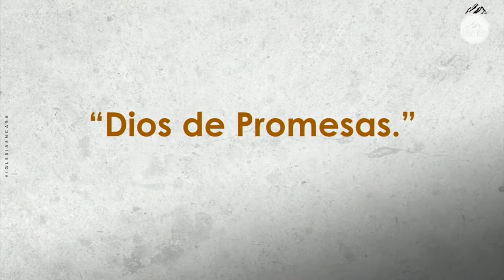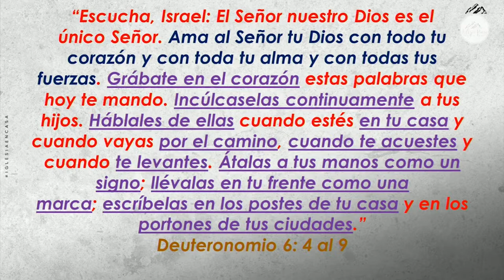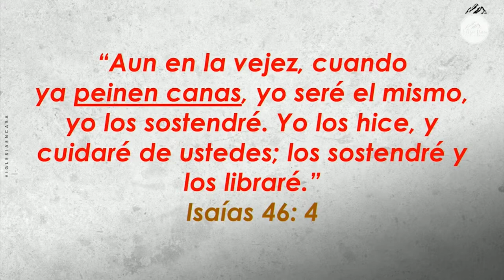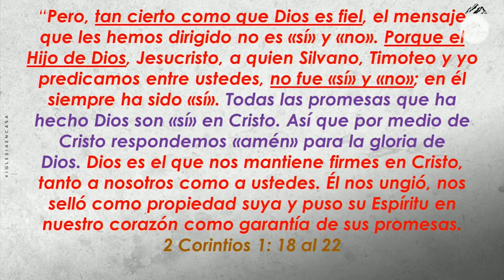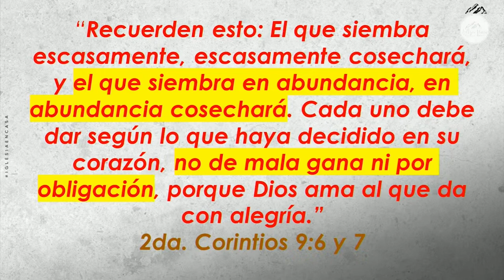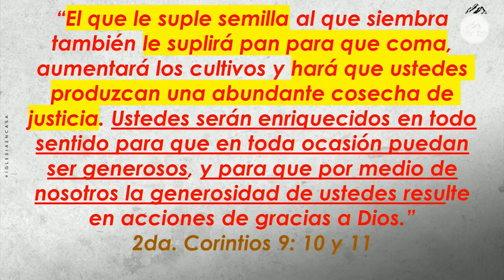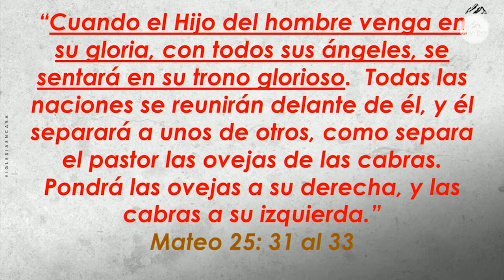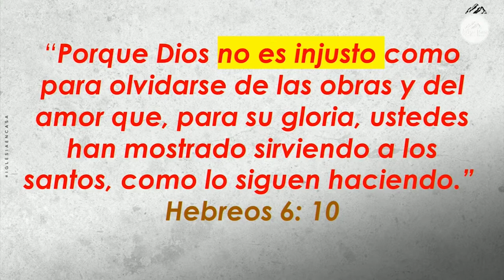Prédica "Dios de promesas"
Prédica Pr. Jairo Quinteros I Domingo 16 de Octubre 2022